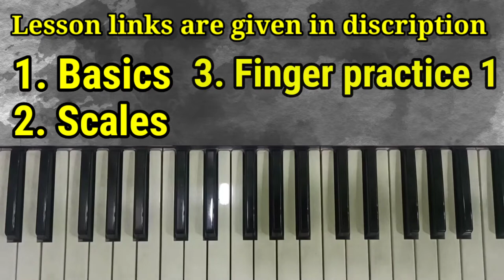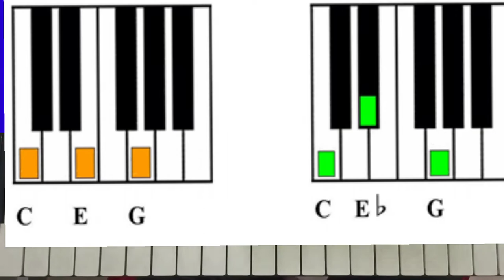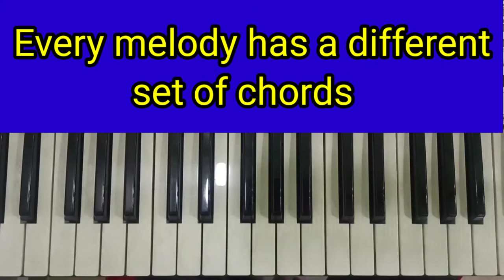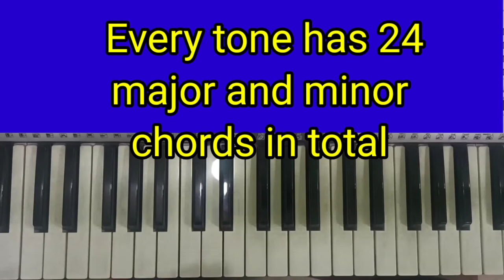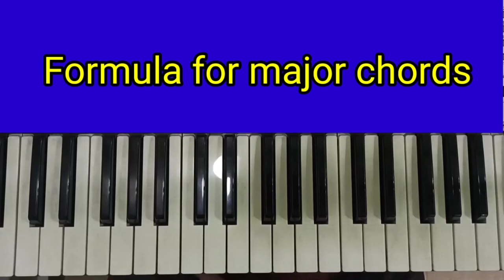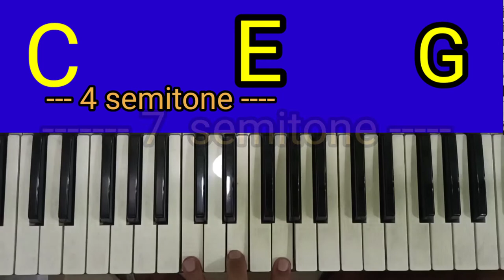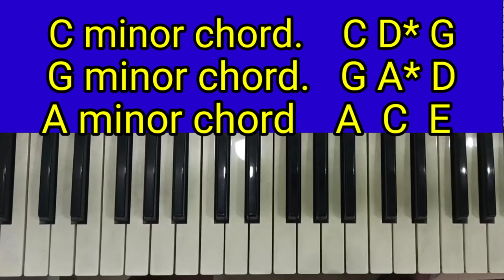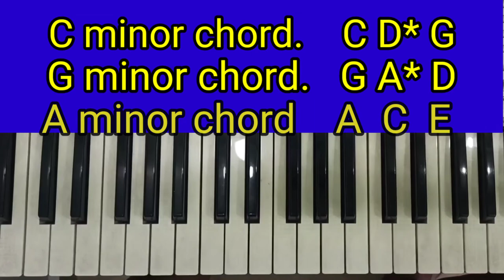Chords कार्ड्स क्या है, बजाना सीखें। Simple chords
संगीत में chords  का होना उतना ही जरूरी है जितना कि शरीर में आत्मा। Chords के बिना संगीत अधूरा है। हर संगीत प्रेमियों को chords  का ज्ञान होना ही चाहिए।वैसे तो chords कई प्रकार के होते हैं लेकिन मुख्यत:  दो प्रकार  Major  और minor  chords का ही भरपूर प्रयोग होता है। इस lesson में हम इन्हीं को सीखेंगे।